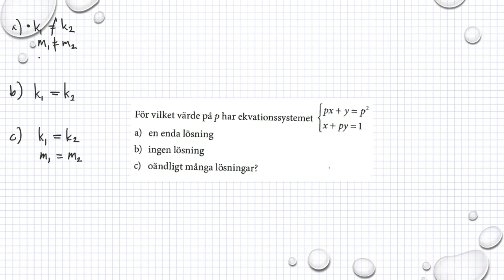Matematik M Holmström Ma2b 2176 Ma2c 38